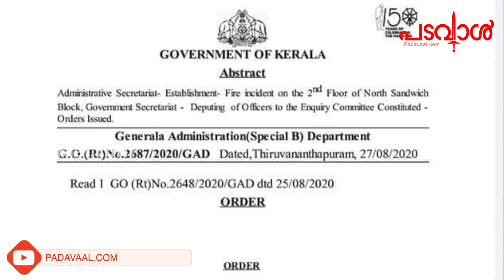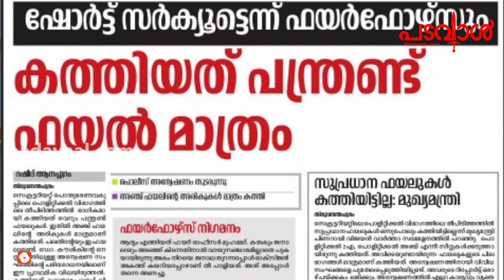സെക്രട്ടറിയേറ്റ് തീപിടിത്തം അന്വേഷണം റിപ്പോർട്ട് ഗണപതി കല്ല്യാണം പോലെ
Malayalam Latest News സംസ്ഥാനത്തിൻറെ ഭരണസിരാ കേന്ദ്രമായ സെക്രട്ടറിയേറ്റിൽ തീപിടിത്തം ഉണ്ടായിട്ട് ഇന്നേക്ക് പതിനഞ്ച് ദിവസം കഴിഞ്ഞിട്ടും ഇതേ കുറിച്ചുള്ള സർക്കാരിൻറെ അന്വേഷണം എങ്ങുമെത്തിയിട്ടില്ല